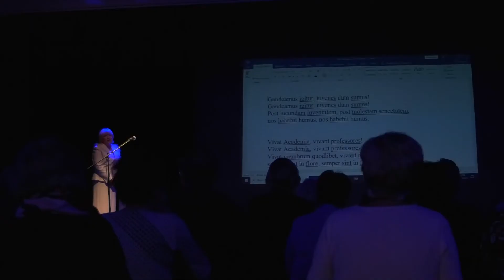Inauguracja nowego roku akademickiego UTW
W środę 13 października w Centrum  Kultury Śląskiej na Zgodzie, odbyła się uroczysta inauguracja XI roku akademickiego Uniwersytetu Trzeciego Wieku. Wykład inauguracyjny „Przyjaciele – rodzina XXI wieku”, wygłosiła prof. SWPS dr hab. Katarzyna Popiołek.